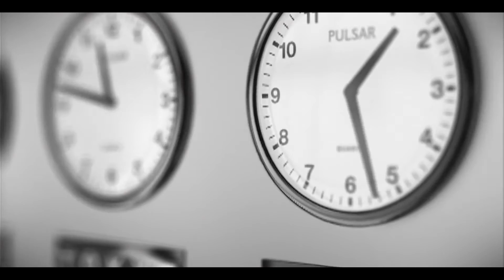Pablo Mendoza - Your first day at work (Official Video - Vídeo Oficial)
Order the new Pablo Mendoza album "The return of the migrant"

Vídeo Oficial de la canción "Your first day at work" de Pablo Mendoza.
Official video of "Your first day at work" by Pablo Mendoza.

Edición de Video: Desirée Monasterios y Pablo Mendoza
Video edited by Desirée Monasterios and Pablo Mendoza.

Compra el nuevo álbum de forma física y digital "The return of the migrant":

Follow Adrian, Eduardo and Miguel:
Miguel Pepín

Grabado en:
Recording in:
Saeztudio, AMPM Estudio

Mezclado y Masterizado:
Mix and Master by P. Mendoza
Asistente de Mezcla y Master:
Mix and master assistant: E. Sáez

SGAE.. CDBaby